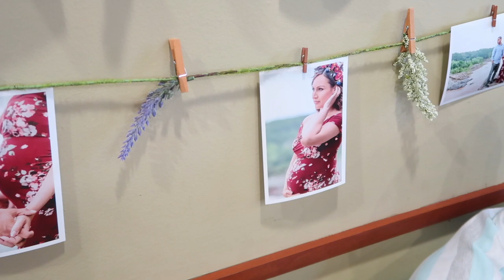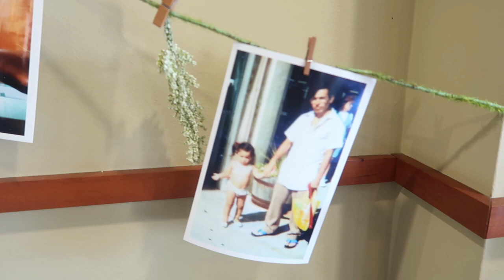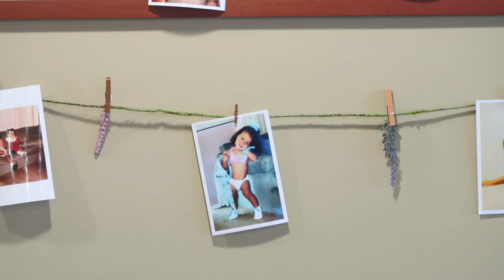Mayra and Anthony's Baby Shower 2019| Panda Baby Shower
Hi fam,

This weekend I got the opportunity to celebrate the soon arrival of baby Sophia! I hope this blesses their family and welcome to our family!!

Our last Video:

We hope you enjoyed and we will see you in our next video!

XOXO